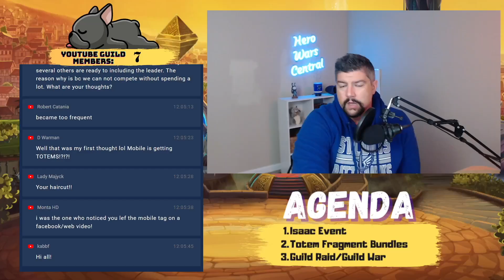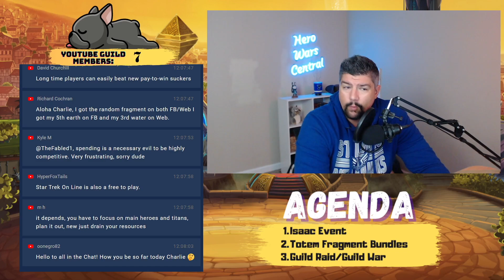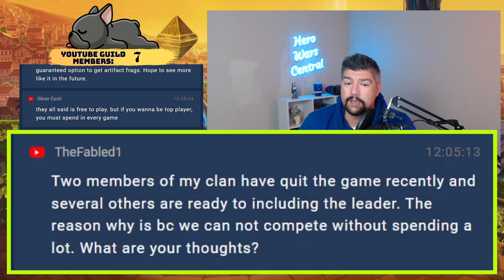The Ugly Truth About Pay2Win That Even Most Whales Don't Notice | Hero Wars Facebook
What is it about the game that makes even the biggest spenders KEEP SPENDING all year long?